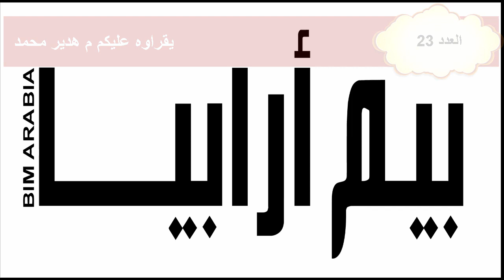BIMarabia 23 كتاب البيم وإدارة البناء